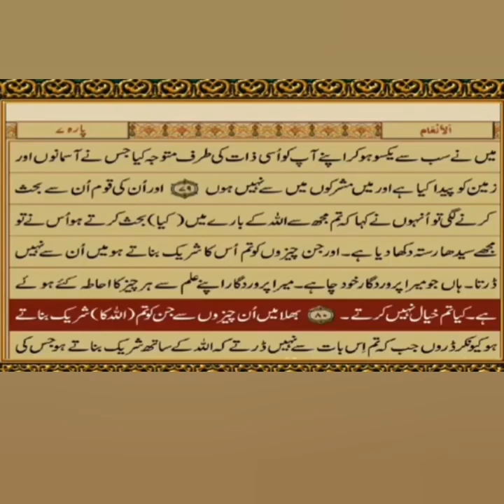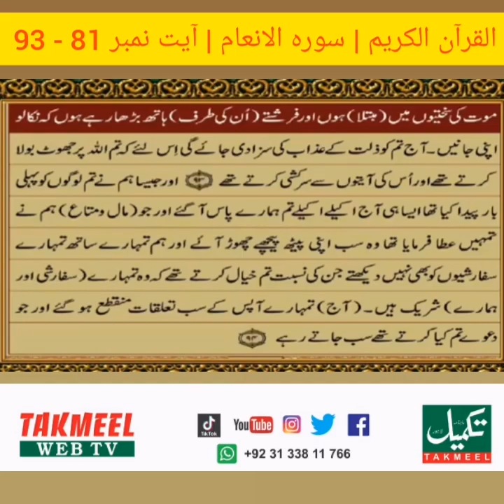القرآن الکریم | سورہ الانعام | پارہ نمبر 7 | آیت نمبر 81 - 93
القرآن الکریم | سورہ الانعام | پارہ نمبر 7 |
یہ کتاب یعنی قرآن مجید اس میں کچھ شک نہیں کہ یہ اللہ کا کلام ہے. پرہیز گاروں کیلئے باعث ھدایت ہے.
(البقرہ) آیت نمبر 2-3
اور تم میں بہترین شخص وہ ہے جو قرآن سیکھے اور دوسروں کو سکھاۓ (الحدیث)